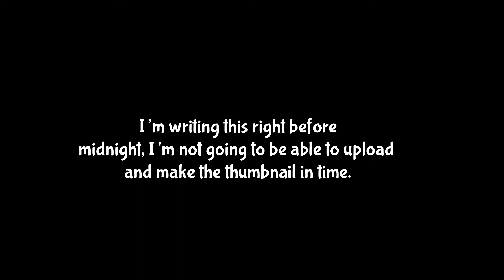My 2020 YouTube Rewind // First Video of 2021!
Farewell 2020, hello 2021!